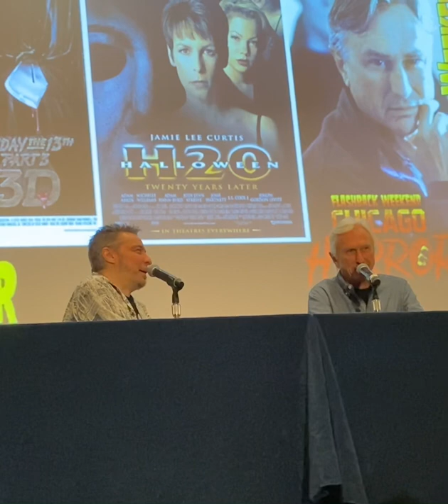Steve Miner panel, Flashback Weekend Chicago (August 6, 2022)